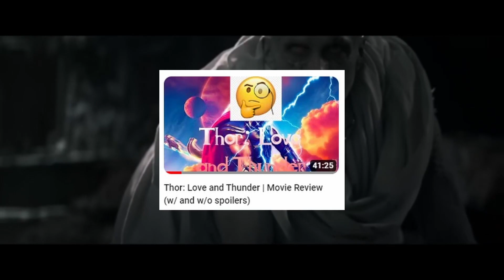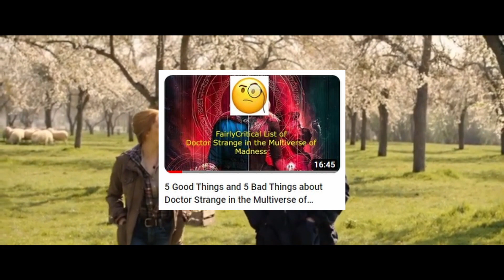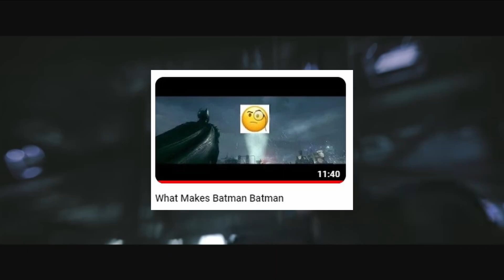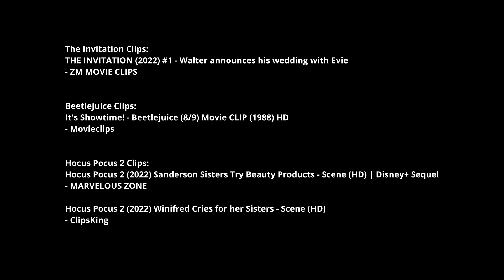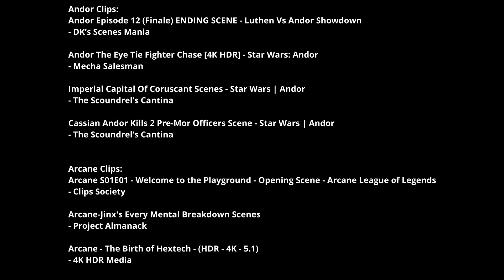What We Watched in 2022 Ranked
2022 is coming to a close, and we look back on everything we have seen this past year.  Join us as we rank every season of television and movie this year.